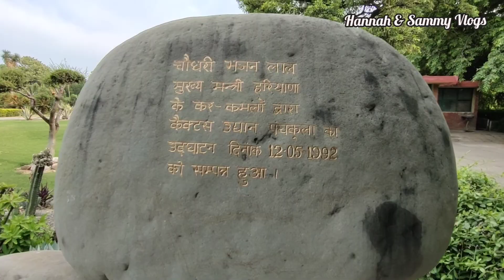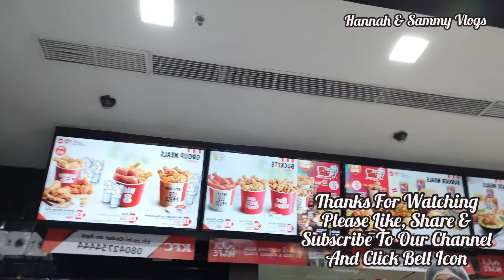Cactus Garden || Cactus Garden Panchkula || Cactus Garden in India || Biggest Cactus Garden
Cactus Garden || Cactus Garden Panchkula || Cactus Garden in India || Cactus Plants || Cactus

Hi Friends,
This is Hannah & Sammy. This Vlog we made called " Cactus Garden || Cactus Garden Panchkula || Cactus Garden in India || Cactus Plants || Cactus || "
Watch our this video please & keep watching our videos in coming days to see upcoming Vlogs.
Thanks
Hannah & Sammy